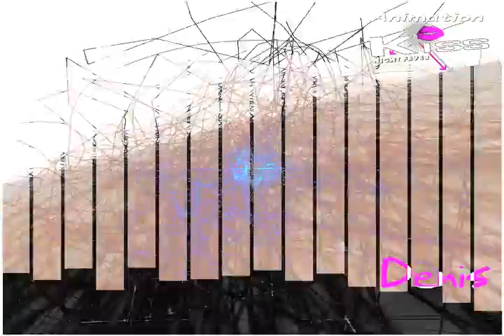Denis KISS Emmanuelle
Emmanuelle de Pierre BACHELET